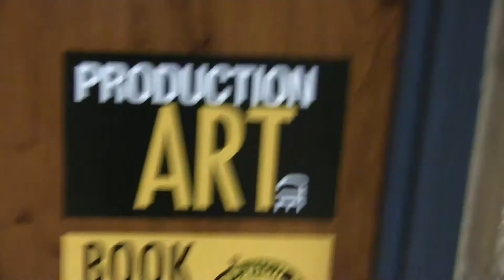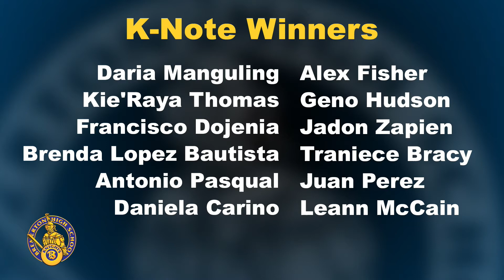020720 Bulletin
Blue Team
Talent: Brian
Talent: Nolan
Director: James
TD: Jordan
Audio: Jade
Prompter: Olivia
Camera: Kim
Camera: Robert
Floor: Sara